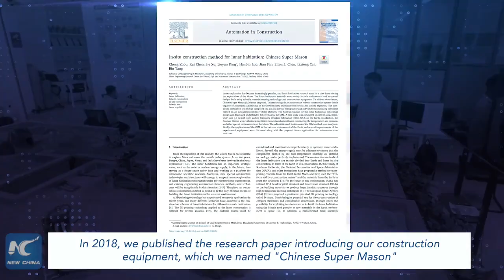Chinese researchers develop lunar bricks for future lunar base construction